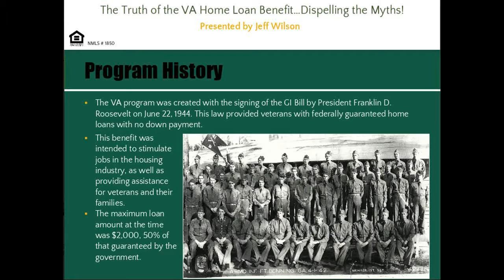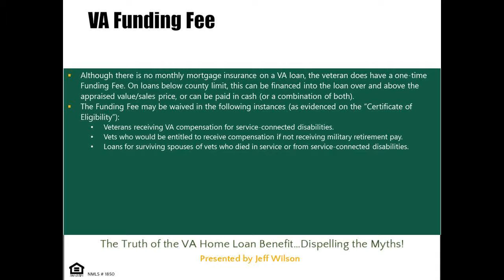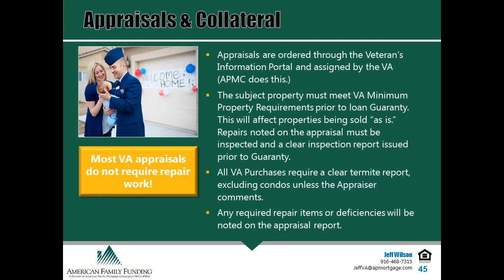Help for Veterans Buying a Home - Sam Silver HomeSmart SCV Homes for Heroes